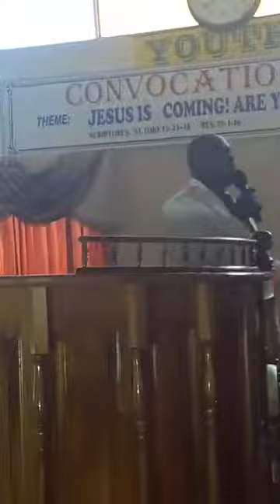Women of purpose (OWAC)